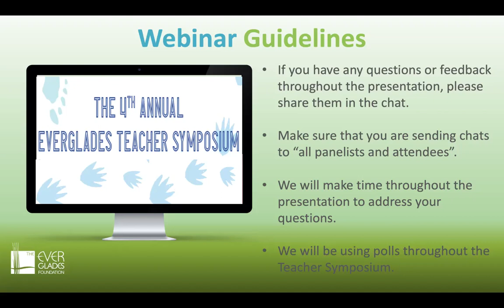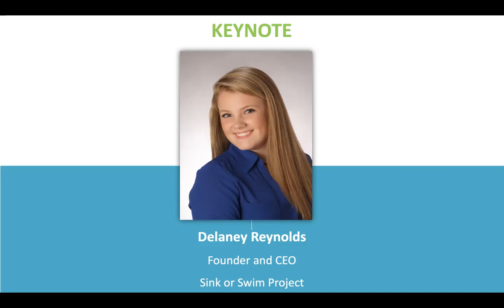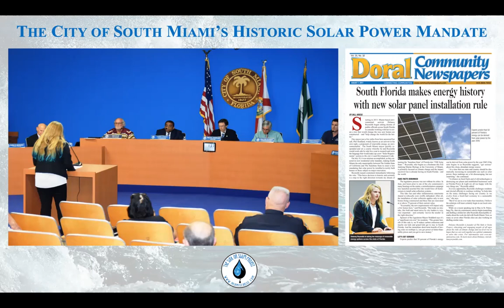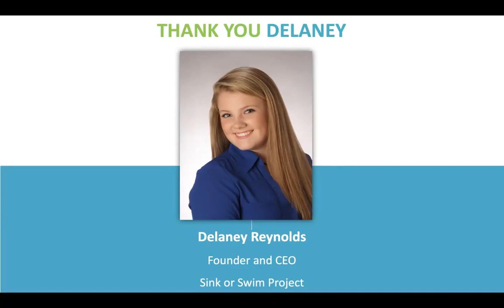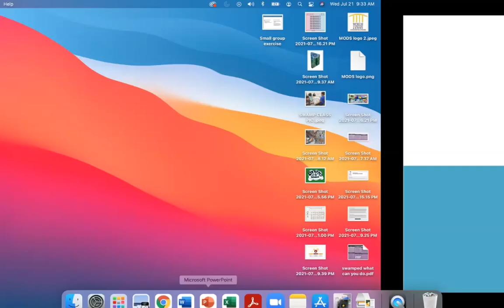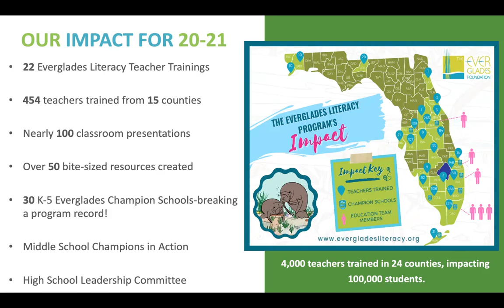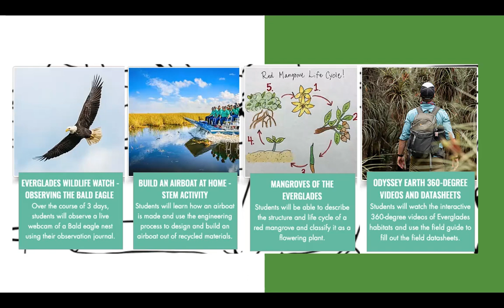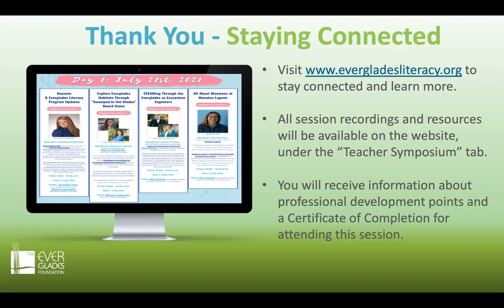Keynote & Everglades Literacy Program Updates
Delaney Reynolds is the founder and CEO of the Sink or Swim Project, a non-profit organization designed to educate, inform, and engage the generations who will inherit sea level rise, and that must work together to solve it. She is an author, illustrator, youth ambassador, and environmental advocate who serves as an inspiration for civic action among the next generation.

The Everglades Foundation's Education team welcomes you to get your feet wet and take the next step as we outline the 2021 Virtual Everglades Teacher Symposium and share a preview of the symposium's events, including Everglades Literacy Program updates for the upcoming 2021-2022 school year.